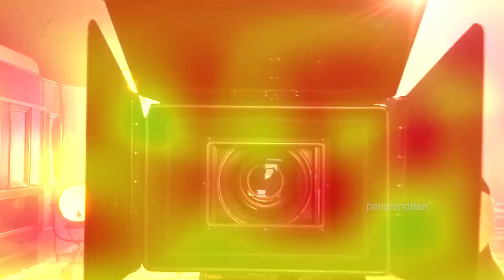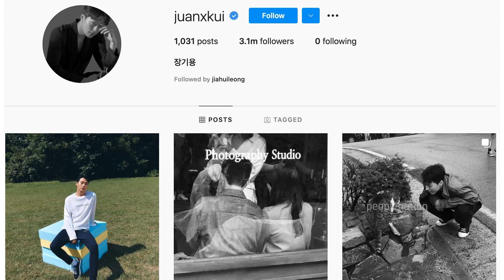Jang Ki Yong Transformation, Lifestyle Biography, Net worth, All Movies and Dramas |2012-2022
Jang Ki Yong is probably best known for his role as Shin Woo-Yeo in My Roommate is a Gumiho, based on a popular webtoon. Also, his amazing performance in the 2018 melodrama Come and Hug Me, which earned him the Best New Actor at the Baeksang Arts Awards.

Jang Ki Yong will enlist for South Korea's mandatory military service on August 23, after completing the filming of the romance drama with Song Hye-kyo, 'Now, We Are Breaking Up'. He will be serving for 18 months.

We sure will miss him appearing in dramas!
Which is your favourite drama by Jang Ki Yong so far?

We create contents of your favourite Kdrama stars 😉